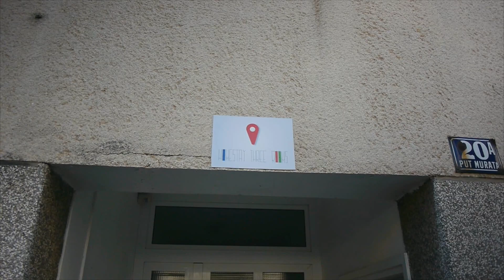6,000 MILES TO MEET HER!? - Travel Croatia vlog 204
On our way to the Falling Lakes Hostel near Splitvice, we meet up with a friend from LA who has travelled around the world at the same time as us.